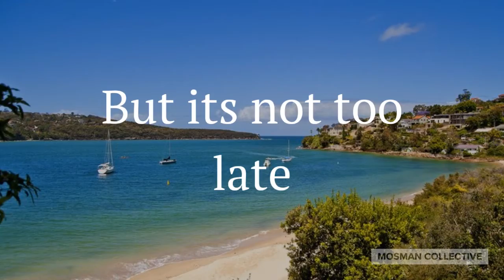Luxury Beachside Living in Mosman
A stunning property at 18 Kiora Ave, Mosman has a price expectation of $6m-$6.5m, when it goes to auction with Piers van Hamburg on March 24, 2018.